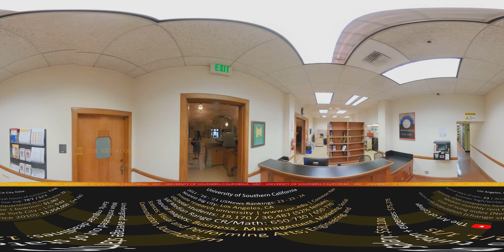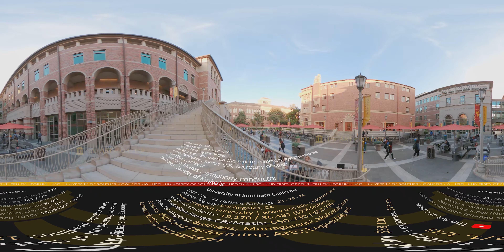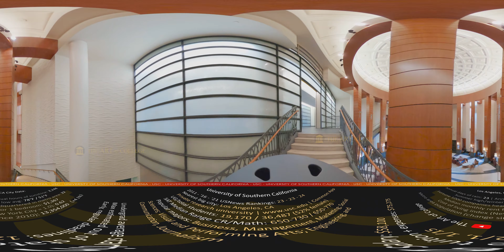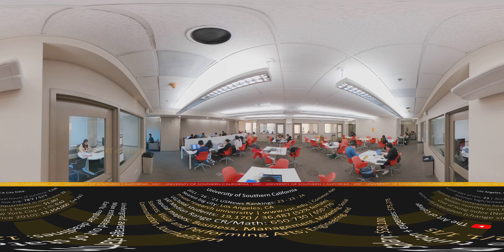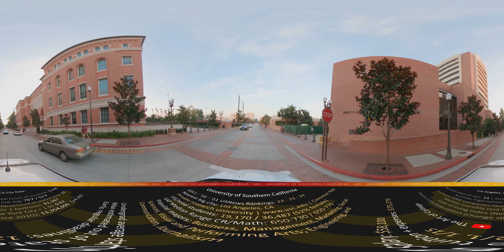[2021] USC in 360° - drone/walking/driving campus tour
Map: 0:00
360 aerial drone: 0:10
360 walking: 1:11
Library: 3:33
Stats & commentary: 6:38
Student Center: 8:00
Library: 15:18
360 driving: 18:02